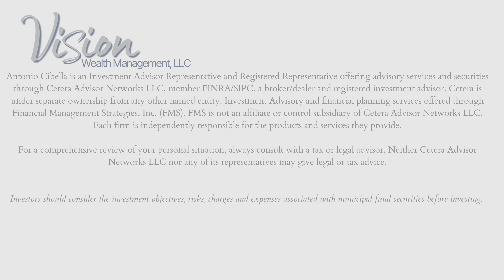Is a Tax Free Retirement Possible?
One thing I've learned over the years is that no one likes paying taxes. Sure we all are fine with paying our fair share, but there is certainly a lot of talk in the retirement space about how to retire tax free, have a zero tax retirement, or about ways to generate income that is not subject to tax. Is it really possible?

In today's video we outline 4 sources of income in retirement that you can utilize to fund your retirement without adding to your tax bill.

0:00 Intro
0:43 Source # 1
1:09 Source # 2
2:02 Origin of municipal bonds
2:56 Source # 3
3:57 Source # 4